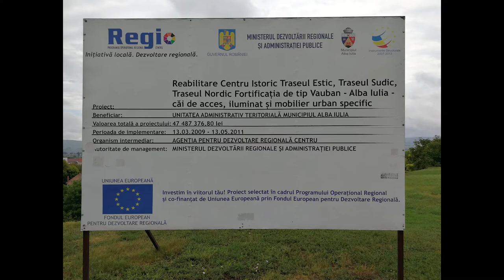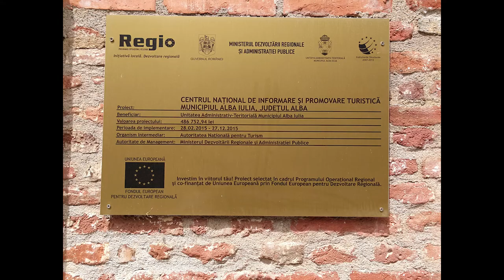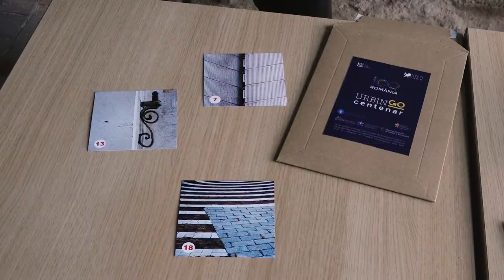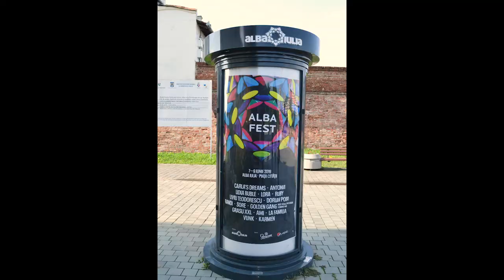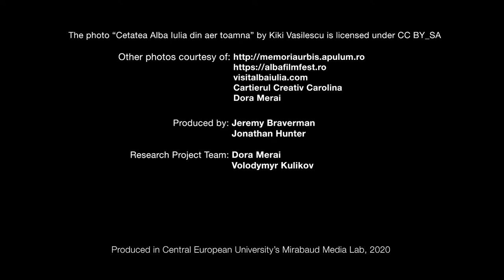Citadel in Alba Iulia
The recently refurbished site called Citadel incorporates the ruins of the Roman-period town of Apulum, the medieval bishopric cathedral with the bishopric, later princely palace, a modern Greek Orthodox cathedral, and the streets and houses of the old town, all surrounded by an 18th-century fortification system Although is one of the top-most tourist attractions of Romania, it is still in the progress of finding appropriate functions for some of its buildings. A focal point in the multi-ethnic history of Transylvania, the re-use, while reflecting the historic path and the demands of tourisms, has to restore the connection with its surroundings, most importantly with the other parts of the city.

Although the refurbished Citadel is one of the top-most tourist attractions of Romania, it is still in the progress of finding appropriate functions for some of its buildings. A focal point in the multi-ethnic history of Transylvania, the re-use, while reflecting the historic path and the demands of tourism, has to restore the connection with its surroundings, most importantly with the other parts of the city.

The Citadel of Alba Iulia is the OpenHeritage Observatory Case. Visit the project's website if you want to learn more about other Observatory Cases: openheritage.eu/practices/